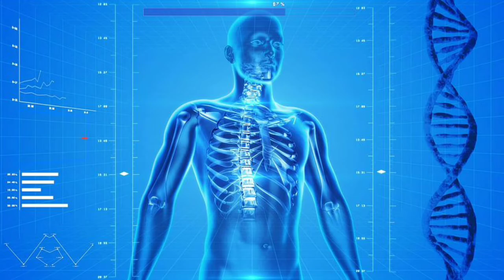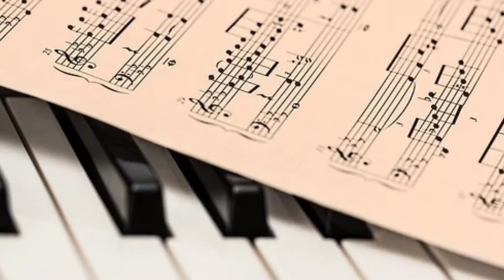Why Do We get Goosebumps ? (In Assamese) || গাৰ নোম শিয়ৰি উঠা !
Hello ৰাইজ ..
কেনে আছে ?

In This Video, explained about Goosebumps Fact. We have tried to solve fact behind Goosebumps